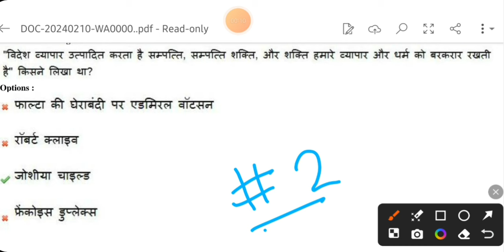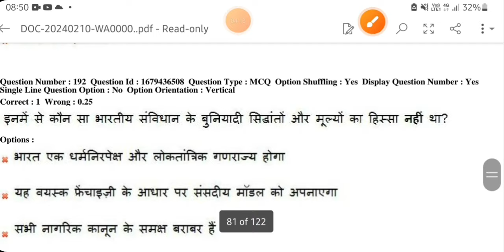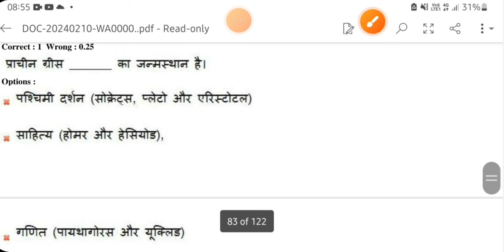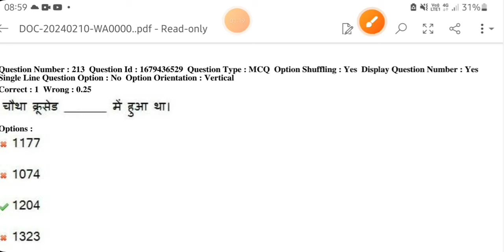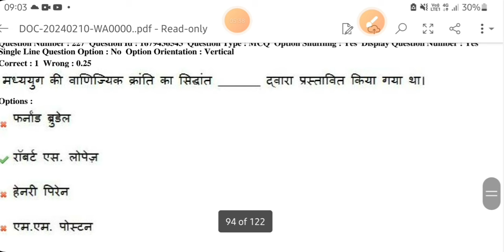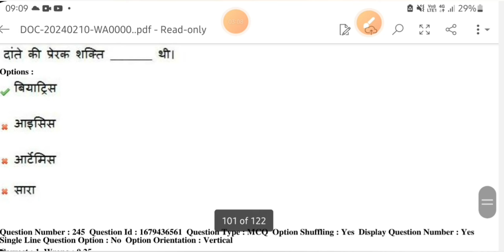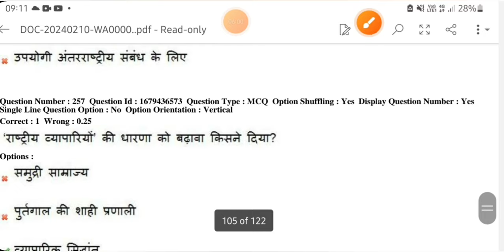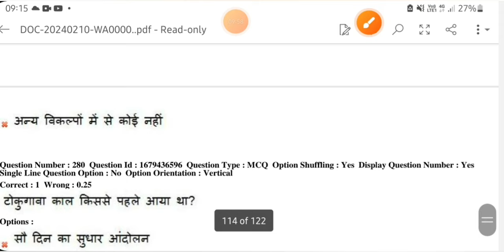DSSSB PGT HISTORY 2018 QUESTION PAPER SOLUTION || All 200 Questions || PART: 02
DSSSB PGT HISTORY 2018 QUESTION PAPER SOLUTION || All 200 Questions || PART: 01

dsssb pgt history previous year question paper 2018 solution

dsssb admit card expected date 2024
dsssb admit card 2024
dsssb pgt tgt prt exam date

dsssb pgt exam date 2024
dsssb tgt ssc previous years paper
dsssb pgt history previous year question paper 2021
dsssb pgt history practice set
dsssb tgt social science practice set
dsssb tgt social science
dsssb pgt history preparation
dsssb tgt history preparation
dsssb tgt social science preparation
dsssb teachers recruitment
dsssb recruitment 2024
dsssb
dsssb tgt exam date 2024
dsssb pgt history previous year question paper
dsssb teachers recruitment
dsssb recruitment 2024
dsssb

kvs pgt history preparation
kvs pgt history exam date

KVS PGT TGT HISTORY PRACTICE SETS

NVS PGT TGT HISTORY PRACTICE SETS

Best book OF COMPLETE HISTORY FOR UGC NET-JRF || PGT TGT || Other Competitive exams👇👇👇👇

Quick book for HISTORY IN HINDI 👇👇

Our main channel (Jha tutorials)